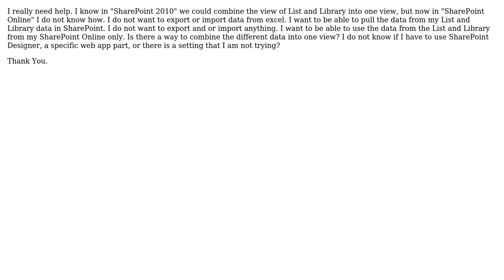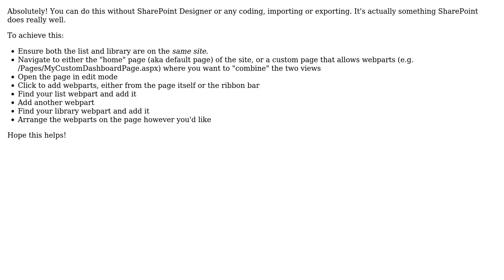Sharepoint: How to combine List and Library into one view in SharePoint online?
With thanks & praise to God, and with thanks to the many people who have made this project possible! You are responsible for your own actions.